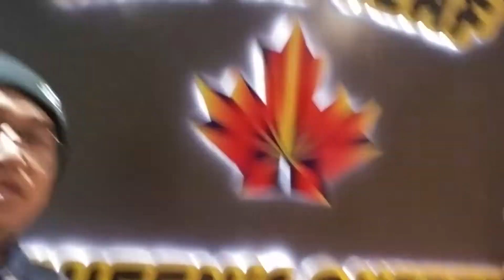Maple Leaf Buffet in Moncton